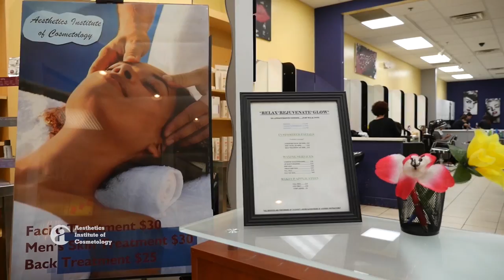Meray Paas Tum ho - Exclusive Interview with Humayun Saeed - Next TV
Humayun Saeed is a Pakistani film/television actor and producer. Saeed is also a co-founder of the media production house Six Sigma Entertainment Plus which produces television drama serials and commercial movies. He has appeared in dozens of Pakistani television dramas and a limited number of films and earned numerous accolades, including Lux Style Awards and ARY Film Awards Saeed Enjoys substantial fan following in Pakistan since the beginning of his career and was often ranked amongst the highest-paid TV actors of his time.

Produced and Directed by UMAR FAROOQ
Host: Ahmed Rana
Executive Producer: Ahmed Rana
Production Manager: Sami Ahmed
A Hummingbird Film Studios Production